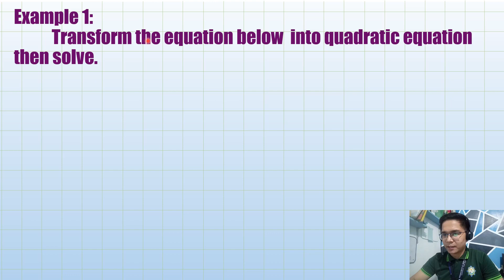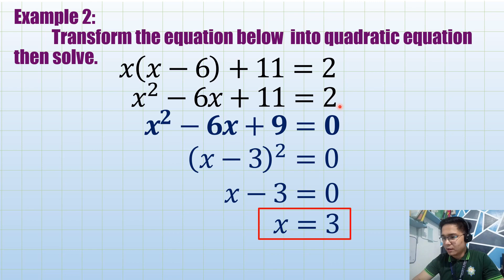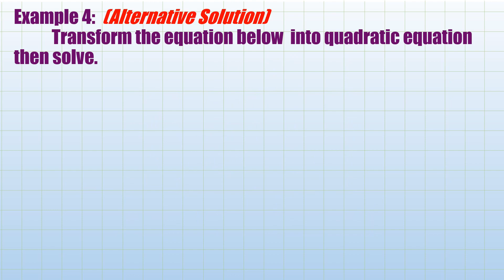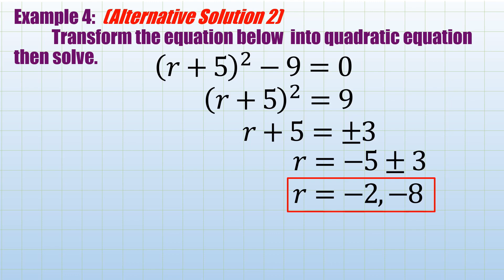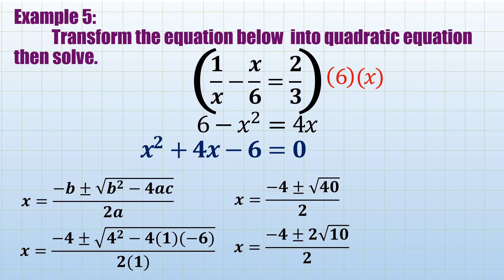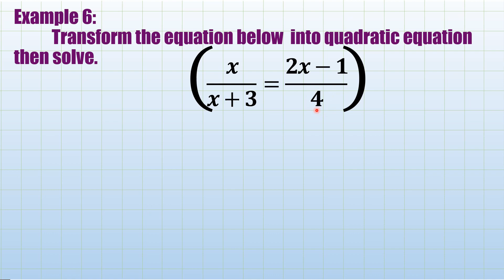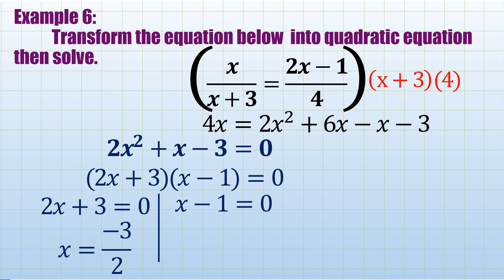Solving Equations Transformable into Quadratic Equations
Here is a tutorial on how to solvequadraticequations which are not written in standard form, also known as transfromableequations. :)